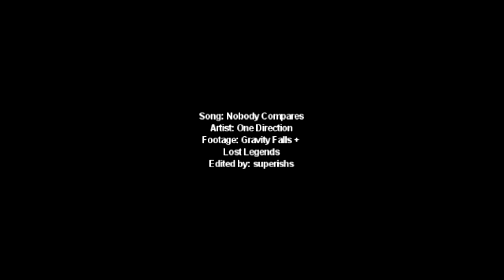nobody compares || dipifica (contains lost legends spoilers!)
my dipifica heart is LIVING